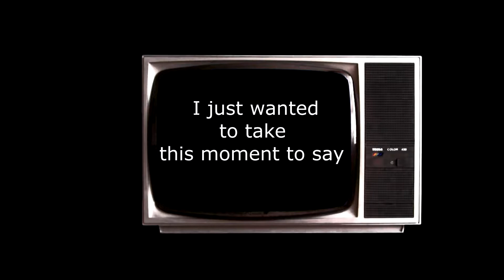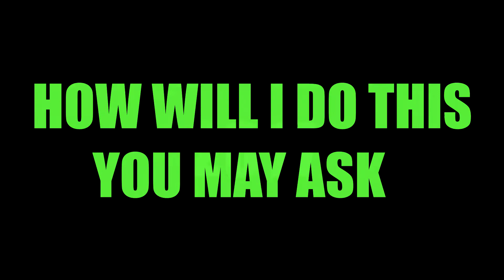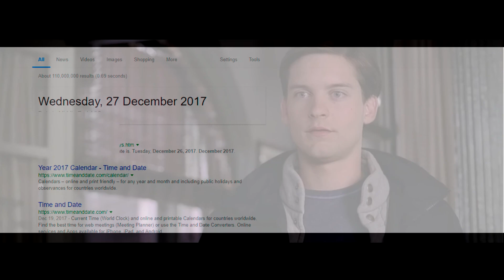THE COMEBACK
Just a heads up before anything further, the music in the video got claimed so if you're seeing ads, that's why.

Thank you to all who have stuck with the channel during this time of my absence, the fact that my channel hasn't gone down in subs is nothing short of amazing. The channel is going through a few changes and I'm not sure if the upload schedule will come in to full swing just yet, but I've been getting back into editing and i'm currently learning the best way to edit my future gaming and commentary videos. Once I've gotten used to editing gaming content it will be coming out every week. I hope you will all enjoy my new content and feel free to make suggestions, thanks again guys  -D4G